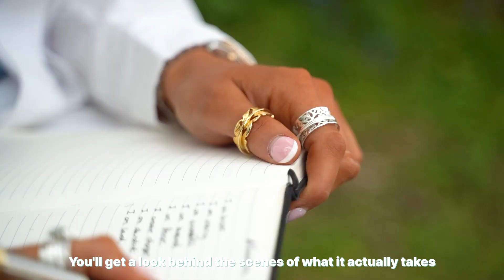WELCOME TO A DAY IN THE LIFELIKE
Join us behind the scenes as we take YOU with us on our journey growing an award winning 7 figure marketing agency!

See exactly what it takes to create content and run advertising campaigns for multi-million pound eCommerce brands and local service businesses.

Follow our journey, learn from our mistakes and see the real strategies we implement for our clients.

Whether you’re looking to scale your own agency, begin your marketing or media journey, discover what we’re about or just enjoy seeing behind the scenes of agency life, this channel should feed your interests, answer your questions and hopefully educate you on digital world along the way!

The Life Like Team x